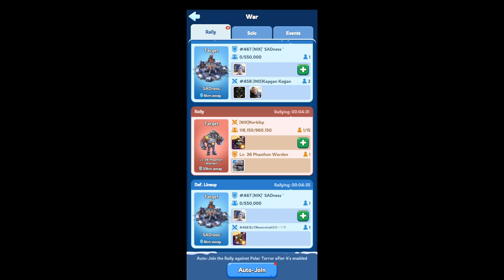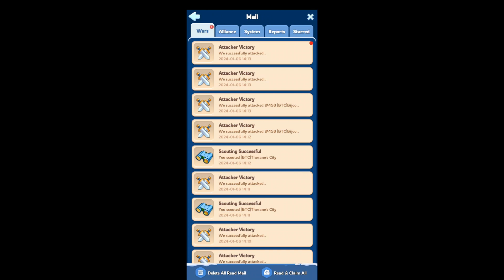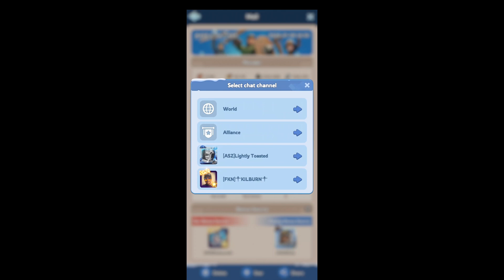I MADE #1 in State of Power | 467 vs 458 in Whiteout Survival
This state vs state was a little crazy. But I learned a thing or two and thought I would share you things I learned along the way.

Video Tags
whiteout survival wos whiteout survival guide whiteout survival beginners guide whiteout survival tutorial whiteout survival gameplay